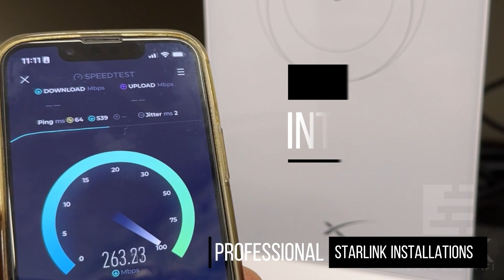Starlink Installation in Clare Valley South Australia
Starlink Installation and Starlink Roof Mounts in Clare Valley, South Australia

Installing Starlink in Clare Valley and the surrounding region in South Australia can bring several significant benefits:

Improved Internet Connectivity: One of the primary reasons for installing Starlink is to enhance internet connectivity in areas with limited or unreliable internet infrastructure. Clare Valley and its surrounding region have remote and underserved areas where traditional internet providers struggle to offer reliable high-speed internet access. Starlink's satellite-based network bridges this gap by providing fast and reliable internet connectivity to homes, businesses, and educational institutions in the region.

Economic Development: Access to reliable and high-speed internet can play a vital role in driving economic development in the region. It enables local businesses to engage in e-commerce, reach a global market, and take advantage of online services and platforms. Additionally, it can attract new businesses and entrepreneurs who rely on a robust internet connection for their operations. Improved connectivity can create job opportunities, boost entrepreneurship, and stimulate economic growth in Clare Valley and the surrounding region.

Education and Research: Access to high-speed internet is essential for educational institutions, students, and researchers. With Starlink, schools and universities in the region can leverage online learning platforms, conduct research, and access educational resources more effectively. It ensures that students have equal opportunities for quality education regardless of their geographical location. Furthermore, researchers can collaborate with international counterparts, access online databases, and participate in global scientific endeavors.

Telehealth and Remote Services: Reliable internet connectivity is crucial for telehealth services, especially in remote areas where access to healthcare facilities may be limited. By installing Starlink, healthcare providers in Clare Valley and its surroundings offers telemedicine services, enabling patients to receive remote consultations, access medical information, and receive specialized care without the need for extensive travel. It enhances healthcare accessibility and quality for residents in the region.

Emergency Communications and Disaster Management: During emergencies and natural disasters, communication infrastructure is often compromised. Starlink's satellite network provides resilient and reliable communication channels, facilitating emergency response efforts, coordination between agencies, and the dissemination of vital information to residents. It helps ensure that critical services, such as emergency medical services, police, and fire departments, have uninterrupted connectivity to effectively handle emergencies.

Tourism and Connectivity for Visitors: Clare Valley is known for its wineries, scenic landscapes, and tourism attractions. It enhances the overall visitor experience and encourages tourism growth in Clare Valley and the surrounding areas.

Overall, installing Starlink in Clare Valley and its surrounding region addresses the digital divide, drive economic growth, enhance educational opportunities, improve healthcare accessibility, strengthen emergency communication infrastructure, and support tourism development.